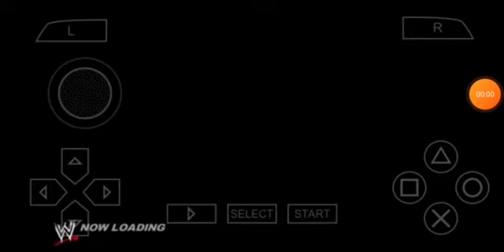Handicap Match.. WWE2k11